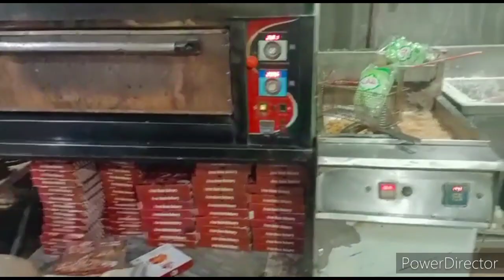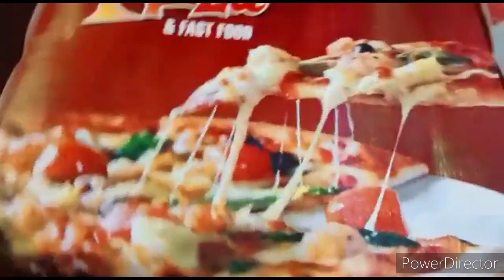a day at famous pizza place | this is the best pizza... 😍 Umar Nawaz Vlogs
Enjoy my daily vlogging and beautiful places of Head Marala.

motorway r barish plantshopping nurserytour houseplants the best pizza - the best pizza in Naples | best of the best.

the best pepperoni pizza in NYC | best in town.
get the recipe for the best homemade pizza:.
the best homemade pizza you'll ever eat.
who makes the best fast food pizza?

ad today on tailgate debate Keith & his friends are on a mission to find the best pizza in la!
who has the best pizza hut order?   haha, actually the last pizza I had was from a hot meal vending machine that was a pizza vending machine so to have a pizza challenge of eating the world’s best pizza was truly a special challenge.
the best pizza slice in NYC | best of the best. dominos had its day so now it's time to find out who has the best pizza hut order!..
the best pizza in every state | 50 state favorites.

motorway r barish